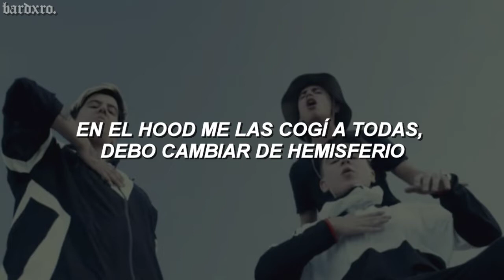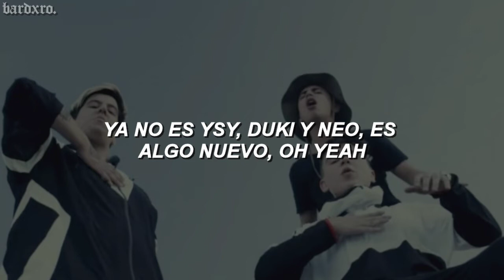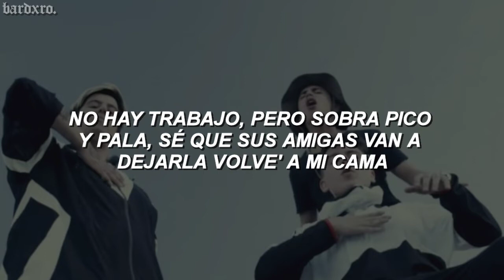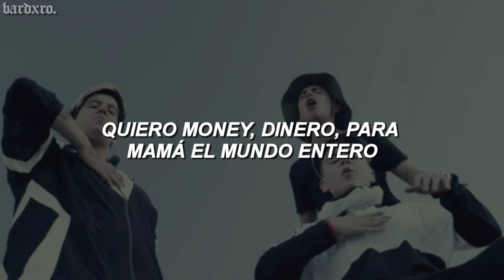duki, ysy a, neo pistea - quavo // letra